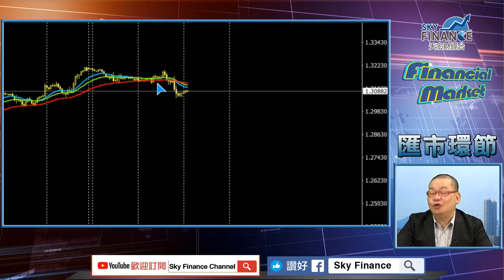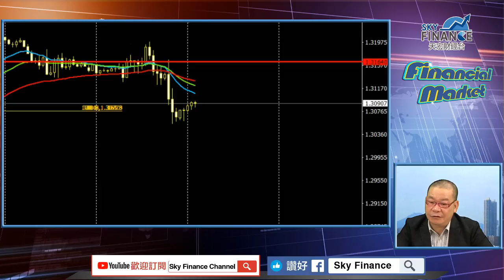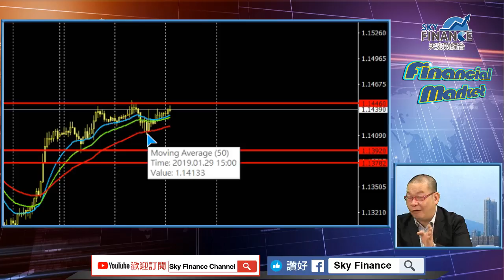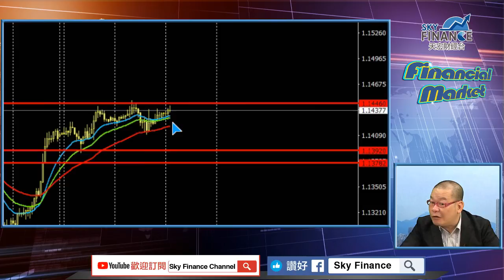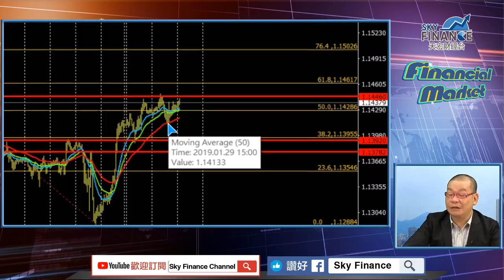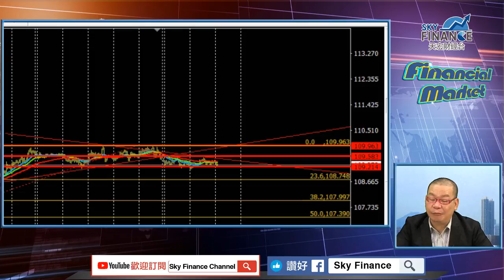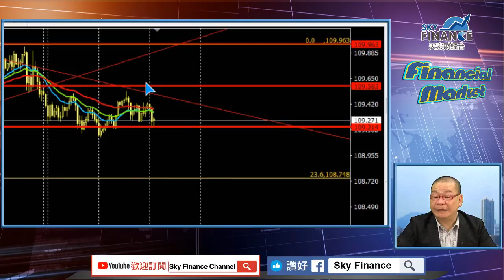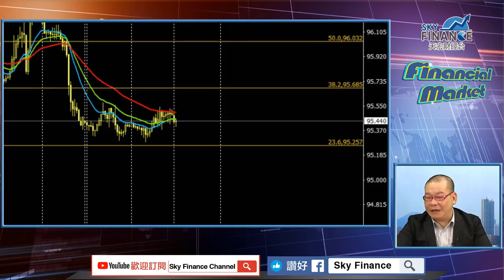天宏財經台 直播室 【Financial Market】匯市環節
每日為大家送上金、股、匯、大宗商品投資策略，
更會請來各界名家、大談理財創富秘笈，
讓您每一個理財創富的決定皆百發百中！

本台為新新聞媒體集團成員
聲明：個別節目內容不代表本頻道立場。